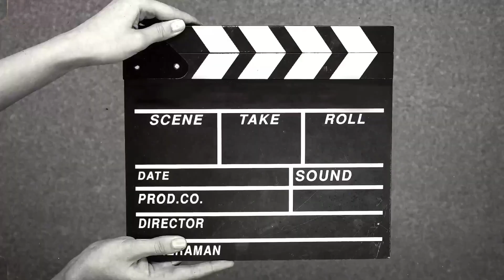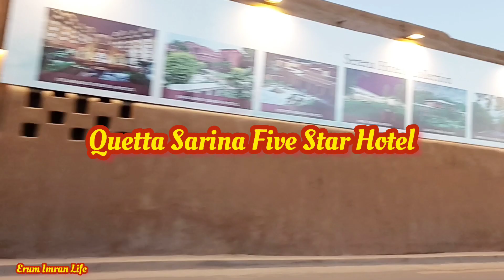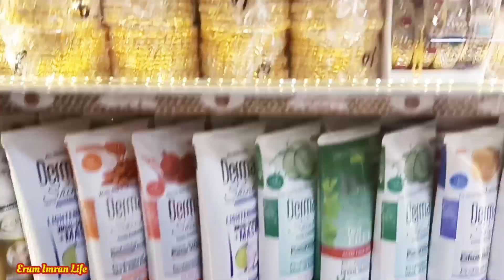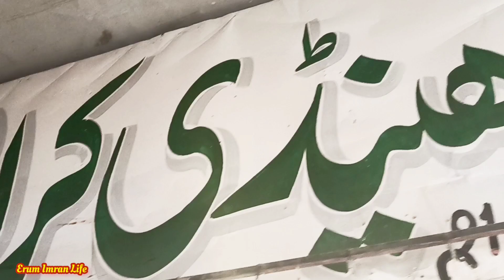Aaj Quetta Ki Market Dekhi Begam Hairan😳 || First Day Quetta Tour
Quetta Aty Hi Hamare Saath Aesa Ho Ga Socha Nahi Thaa😥

shopping vlog